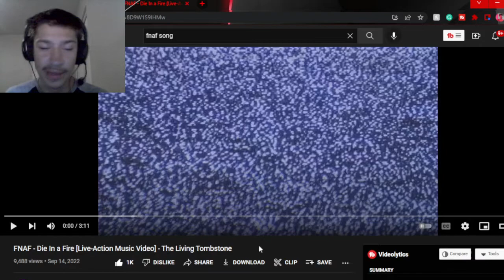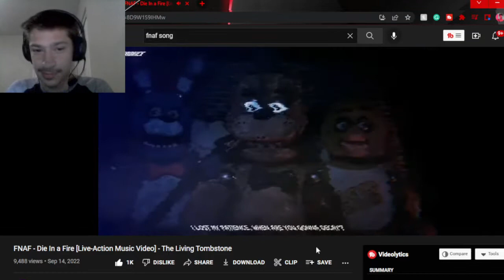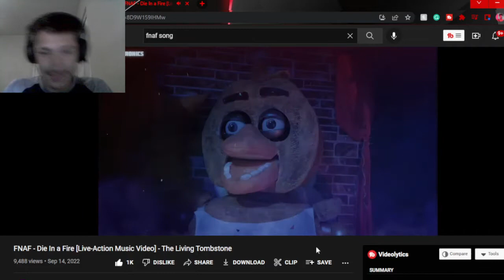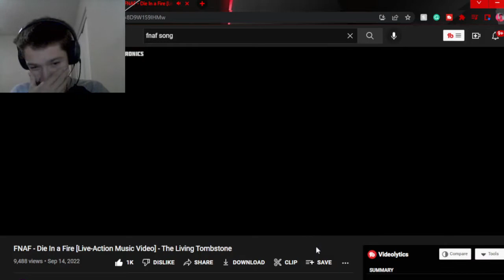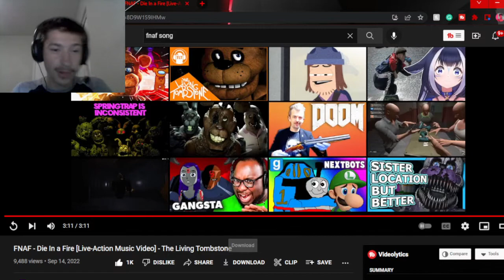Swaggy's Here| Reaction to FNAF - Die In a Fire [Live-Action Music Video] - The Living Tombstone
P.S. Please check out DL electronics & mechanics as they worked really hard on this and deserve the support also if you want to support this channel then hit the Like Button and Subscribe as it helps a ton!!!

Tags Used: fnaf,five nights at freddys,freddy fazbear,foxy fnaf,william afton,fnaf3,fnaf die in a fire,fnaf music video,fnaf song,fnaf irl,five night at freddys song,five nights at freddys animation,fnaf music,fnaf reaction,fnaf song reaction,reaction,swaggy reacts,swaggys here,swaggys here reaction,real fnaf robots,real springlock suit,real springlock animatronic,fnaf irl music video,fnaf irl song,fnaf die in a fire reaction,fnaf 3 song animation